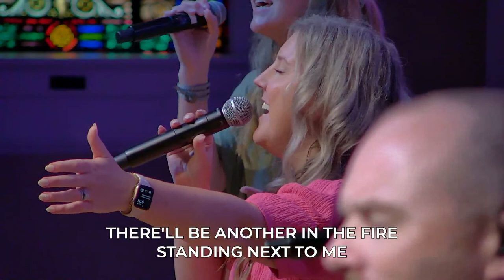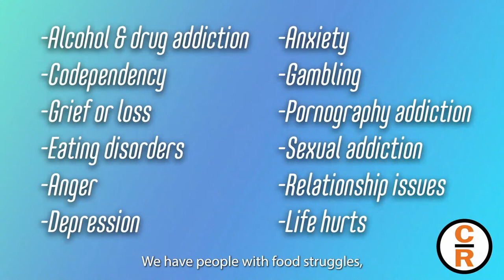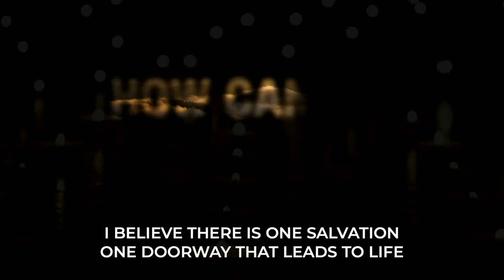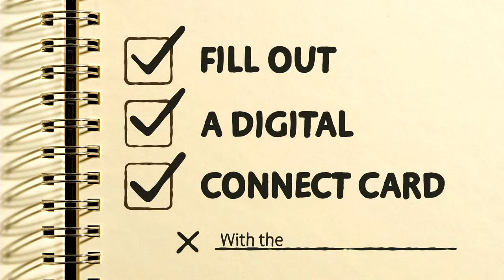How Deep is Your Love? - Hosea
First Baptist Church Kingsport

Contemporary Service

Dr Marvin Cameron